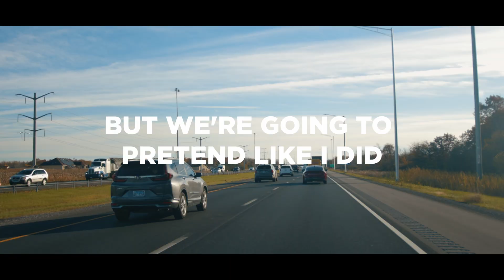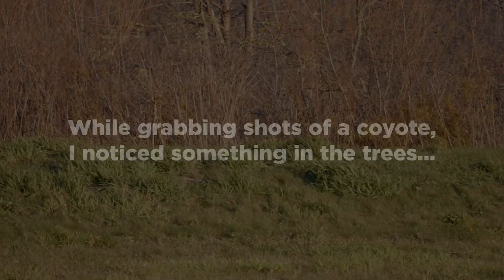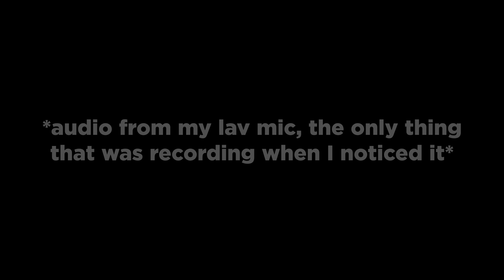I Couldn't BELIEVE This Shot... | ft. Astrotan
Tonight, we're meeting up once again with the one and only @astrotan. This was an absolutely crazy night filled with so many great moments, and I can't wait to see what the future has in store for us.